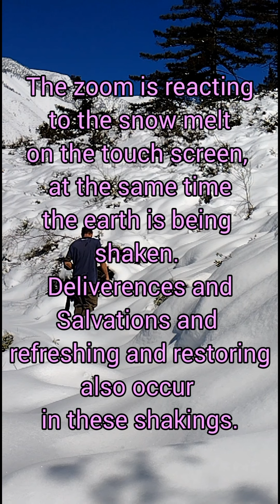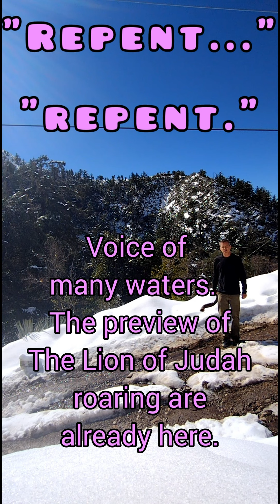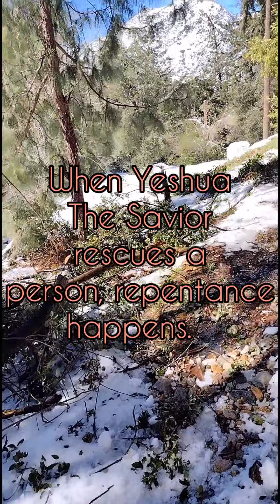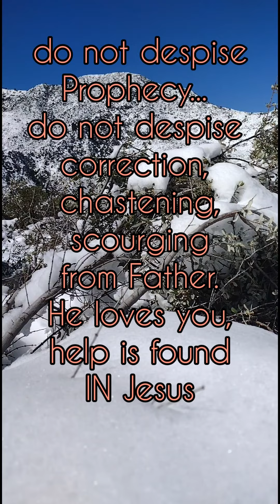Many Waters shofar sounding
More shofar from March 2nd in the mountains.  I went out and Father changed up my hiking.  As I was walking, He showed me that I was to talk to people about a saving faith found in Jesus.  The way that it developed is I first met a group of believers ( about 10 people ). They shouted loudly right after blasting the shofar.  I sounded again after they had moved off a ways and again could hear their exclaims from a significant distance.  Then it was a few groups of 2's, one person, another pair of hikers and a group of 5 people.  Other people I did not speak with heard the sound.  At about the place that I turned around because my feet were sinking down too deep, I was able to admire the scenery and sense how still and quiet it was.  There were many people yesterday that were responsive to The Living Word and seemed captivated which has often not been the case.  This work of sharing The Good News is for all of us who believe so I hope and pray that you are encouraged in this way.  Jesus / Yeshua is The Life and The Resurrection.